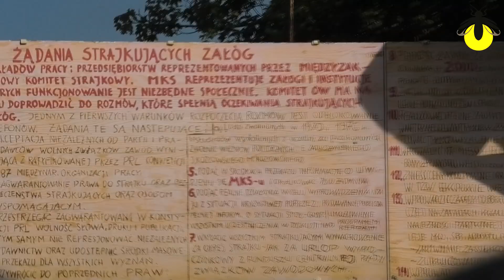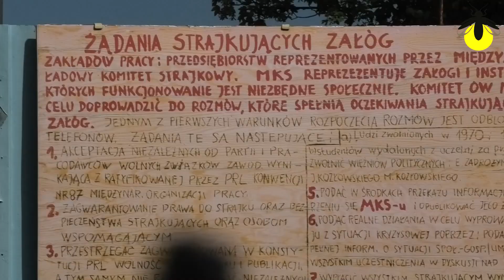KinoPrawda: Uroczystości 31sierpnia pod Stocznią Gdańską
31/8/24

1:30-2:30 Danuta Wałęsa
4:09-7:15 Hanna Wróblewska, Ministra Kultury i Dziedzictwa Narodowego
7:37-10:09 Mieczysław Struk, Marszałek województwa pomorskiego
10:27-17:28 Basil Kerski, Dyrektor Europejskiego Centrum Solidarności
17:50-22:18 Aleksandra Dulkiewicz, Prezydentka Gdańska
23:12-25:34 Otwarcie bramy nr 2
25:36-36:22 Zjednoczone stany solidarności

Tradycyjnie w sobotę, 31 sierpnia o godz. 12.00 odbędzie się tradycyjny rytuał otwarcia historycznej Bramy nr 2 Stoczni Gdańskiej z udziałem bohaterów Sierpnia ’80 i sygnatariuszy porozumień gdańskich. Swój udział w wydarzeniu zapowiedzieli też m.in. Danuta Wałęsa, ministra kultury i dziedzictwa narodowego Hanna Wróblewska, marszałek województwa pomorskiego Mieczysław Struk, prezydent Gdańska Aleksandra Dulkiewicz oraz dyrektor ECS Basil Kerski.

W tym roku temu wydarzeniu towarzyszyć będzie spektakl teatru tańca „Zjednoczone stany solidarności” w reżyserii Agnieszki Jachym. Pod jej okiem tancerki i tancerze oraz muzycy młodego pokolenia wyrażą, czym jest dla nich wolność i oddadzą hołd wszystkim tym, którzy przyczynili się do zmian ustrojowych w Polsce.